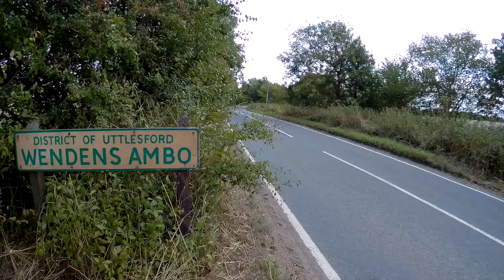Wendens Ambo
Episode 36. Jonny Smith (@carpervert) and Richard Porter (@sniffpetrol) encounter an unusually named village, invent a dodgy South African man, and play the anal caravan game.